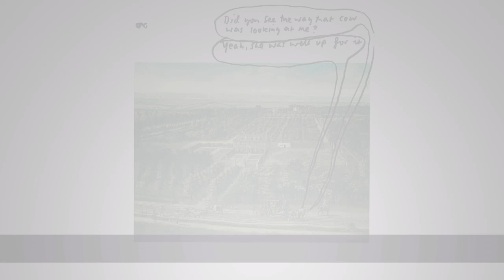Harry Hill on Tate Britain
We invited Harry Hill to come up with alternative captions for some of Tate Britain's best loved paintings.  Who knew art history could be so much fun!

BP Displays supported by BP